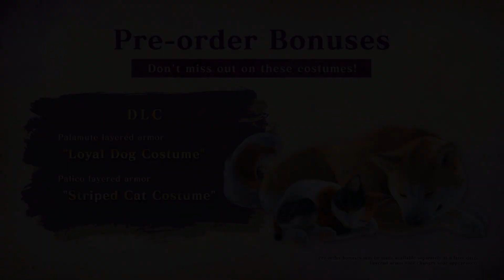Monster Hunter Rise Sunbreak Trailer | SmartCDKeys.com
Watch trailer of Monster Hunter Rise  Sunbreak. Read full description to find how to buy CD-Key at 💲 cheap price 💲.

👉► Find Monster Hunter Rise  Sunbreak CD-Key at cheapest price

👉►  Monster Hunter Rise  Sunbreak Description
The world of Monster Hunter Rise gets bigger and deeper with this massive expansion featuring new monsters, new locales and more!